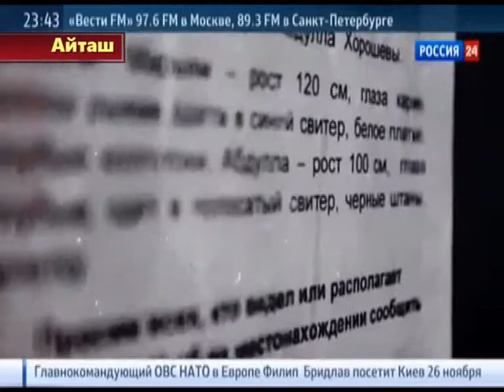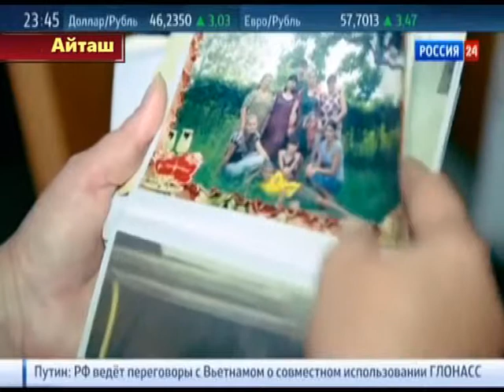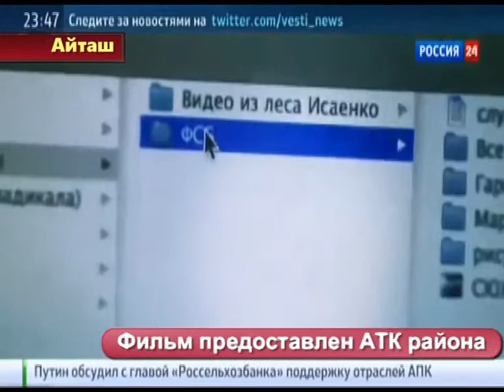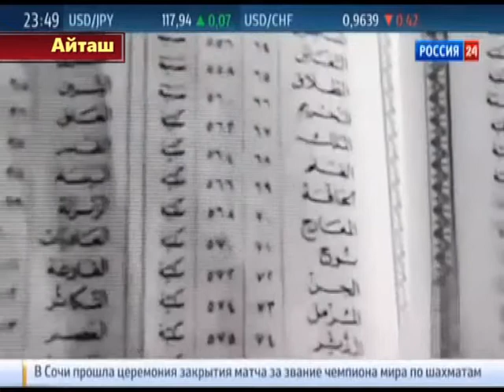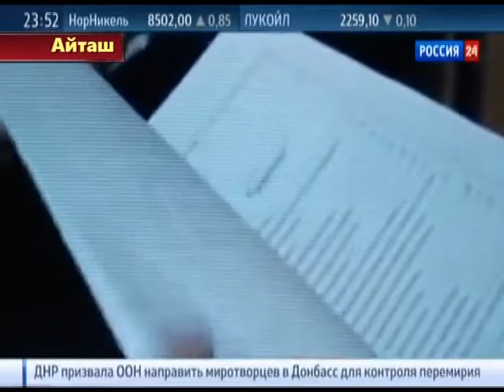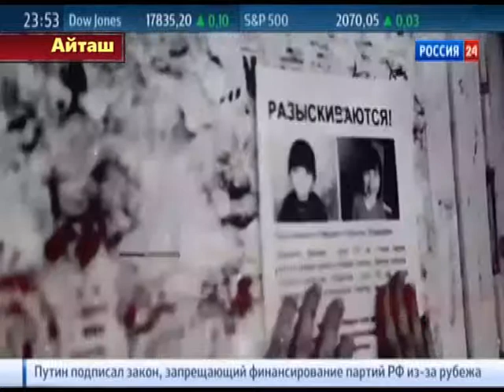фильм предоставленный АТК района Ген террора